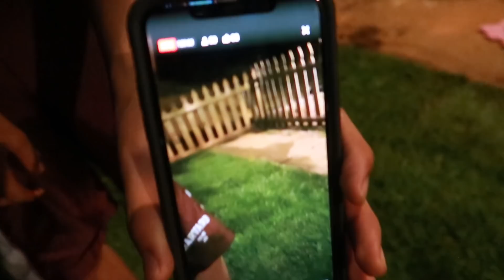THIS CANT BE REAL (BOSSMANVLOGS)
FOR ANY MERCH GO TO @SLWD_CLOTHING ON INSTAGRAM